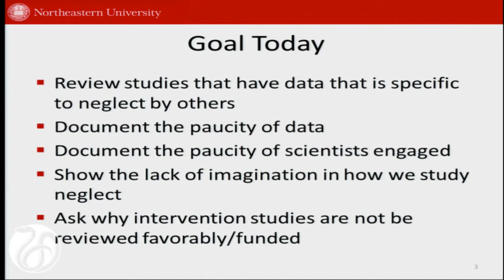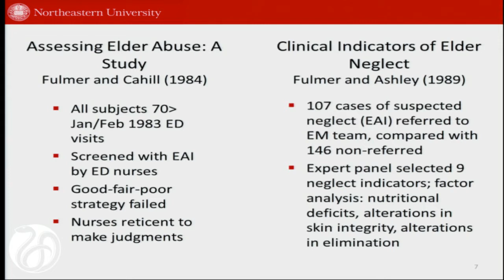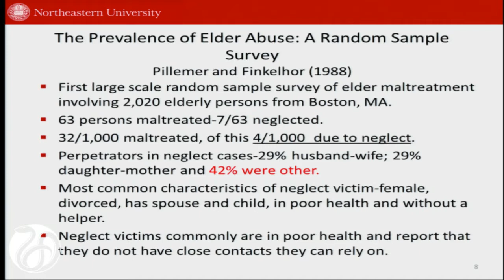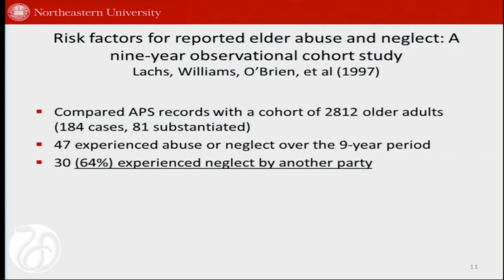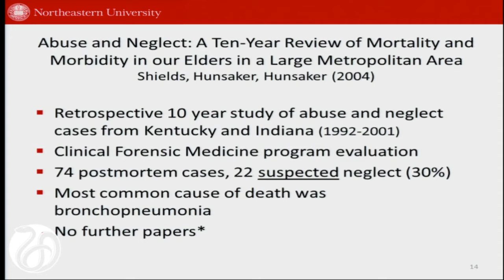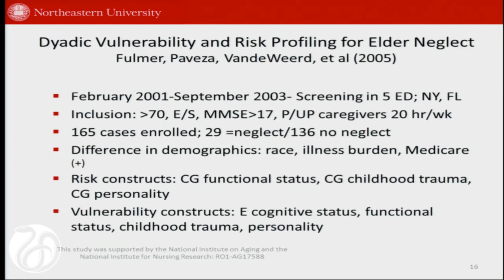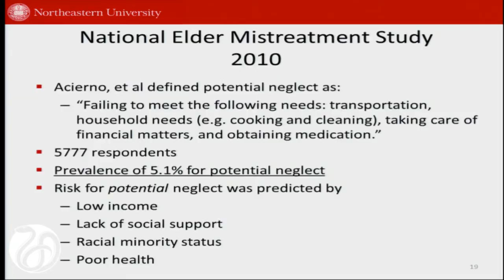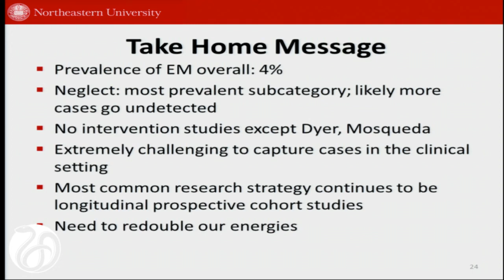Fulmer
Terry Fulmer, Northeastern University, Planning Committee